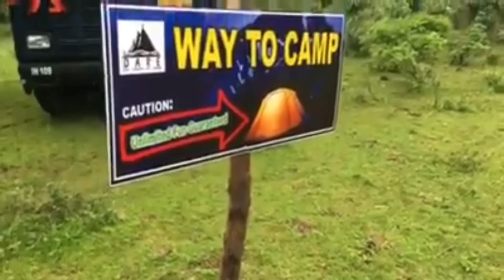InShot 20201130 160938498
Camping of  DARE